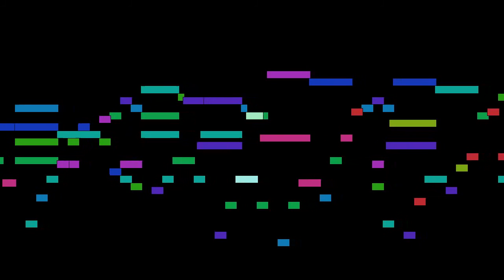Joachim Raff - Annaherung, from 12 Piano Pieces, Op. 55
Annaherung, from 12 Piano Pieces, Op. 55, by Joachim Raff, with animated score.